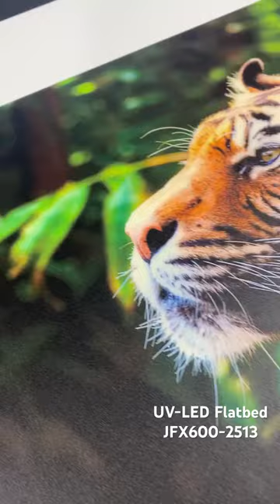UV-LED large flatbed printer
Sign and graphics with the large